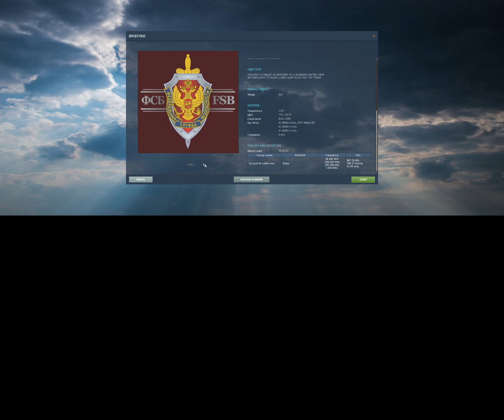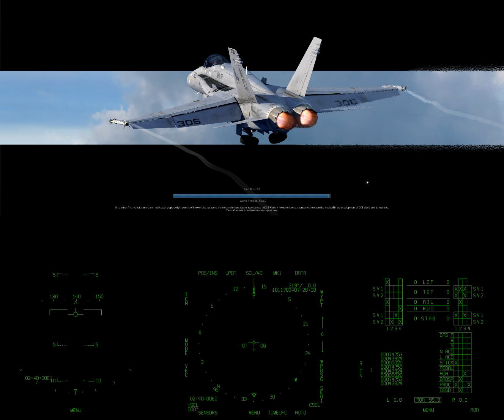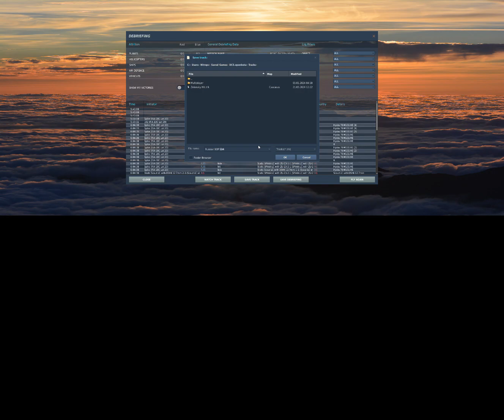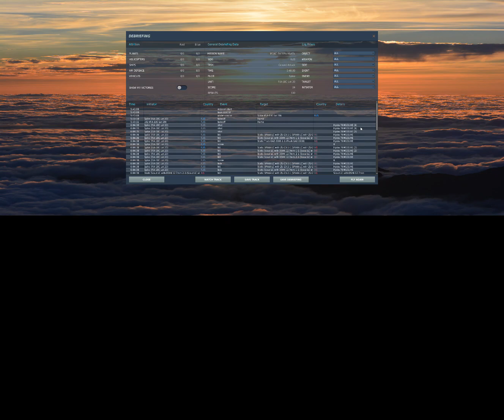Миссия №1 - ИСИС ЛАГЕРЬ УБИТЬ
Pilot - Spike